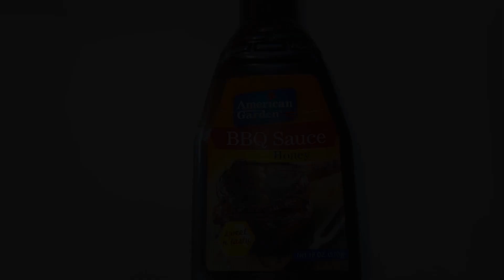BBQ Chicken Wings Recipe | ബാർബിക്യു ചിക്കൻ വിങ്സ് Recipe | Meal Tonight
Hey there foodies,
Here's a new video on how to make BBQ Chicken Wings at Home

Ingredients: -
1. Chicken wings (with skin)– 1 kg
2. Ginger garlic paste – 1 tsp
3. Crushed black pepper – 2 tsp
4. Italian herbs – 2 tsp
5. Salt as required
6. BBBQ sauce ( soysa sauce 2 tsp+jaggery syrup 1tsp+honey 1 tsp) – 1 tbsp
7. Olive oil – 1 tbsp